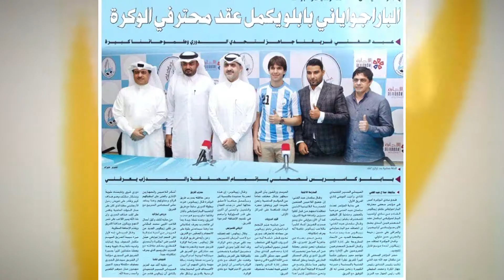JAS Agency por el mundo!